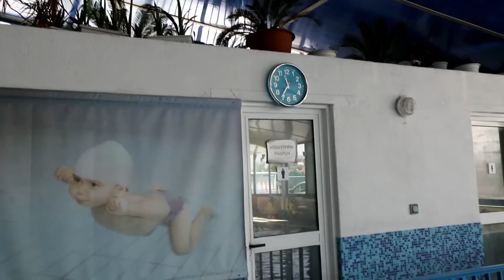παλέ ντε σπορ δευτεράς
Swimming lessons for Babies.